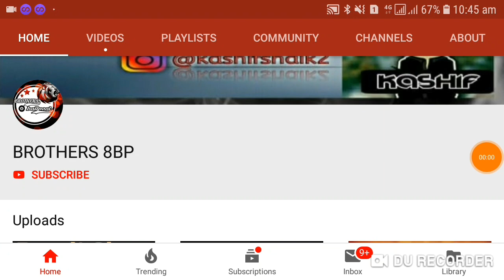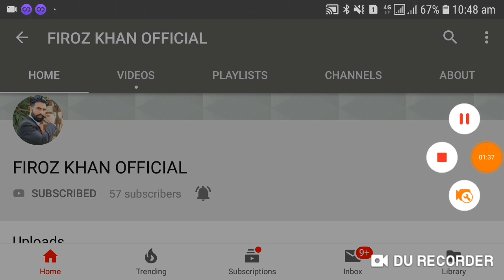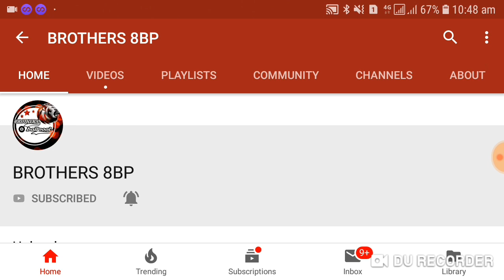200m Coins 3 Account Giveaway Subscribe and win Free For ALL From | BROTHERS 8BP